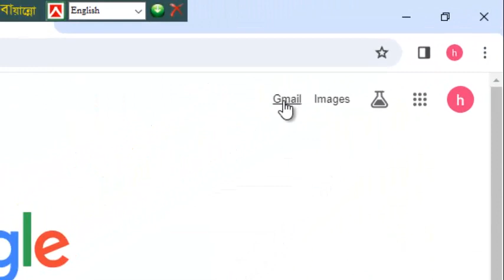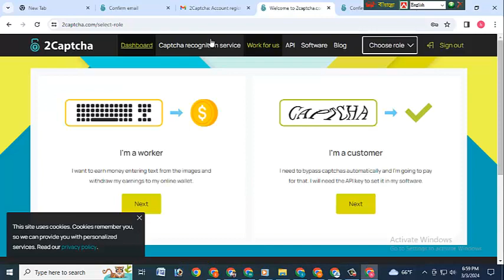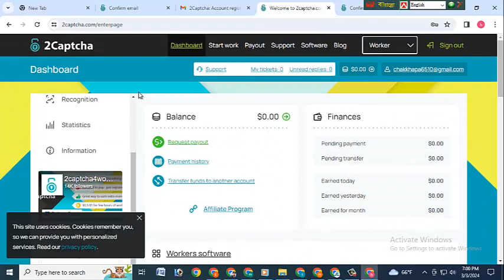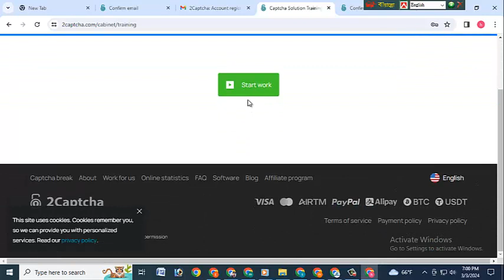2captcha complete new Payment method with proofs 2025#mozahid360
2captcha complete new Payment method with proofs 2025#mozahid360

Taq chanel :
mozahid360,mozahid,mozahidbd,muzahid,mozahid sir,mozahid tech,;